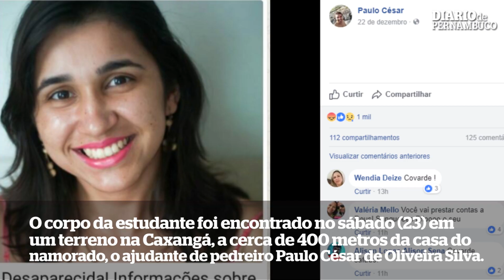Universitária foi morta pelo namorado em briga por causa de celular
A estudante de pedagogia Remís Carla da Costa, de 24 anos, foi morta por asfixia causada por esganamento. O motivo da briga do casal girou em torno de um celular. Em depoimento, o ajudante de pedreiro Paulo César de Oliveira Silva, de 25 anos, confessou o crime com riqueza de detalhes. Ele vai responder pelos crimes de ocultação de cadáver e feminicídio.

Fotos: Ricardo Fernandes/DP
PCPE/Divulgação